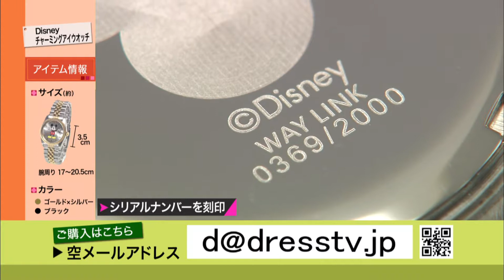Disney チャーミングアイウオッチ